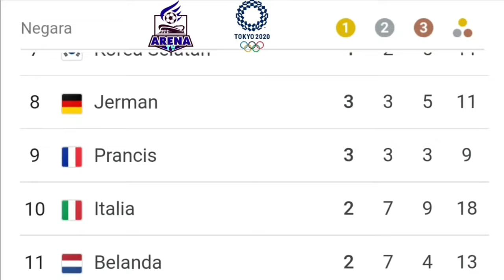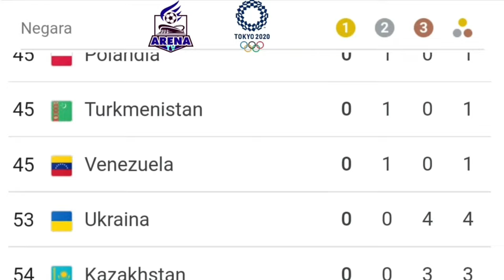Olympics 2020 Tokyo Medal Tally Update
Olympics 2020